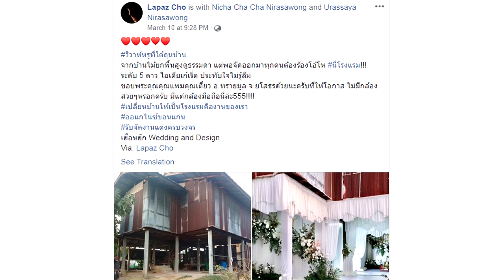ទឹកចិត្តសំខាន់ជាងទឹកលុយ! ដោយក្តីអាណិតស្រលាញ់ ​ប្រែក្លាយផ្ទះឈើចាស់ ​ទៅជារោងការមិនចាញ់មង្គលការលំដាប់..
សូមអធ្យាស្រ័យ

ចំពោះការមិនបានតប ខំមិនបានគ្រប់គ្នា

Ms Socheata